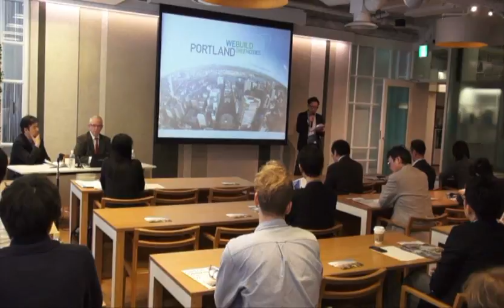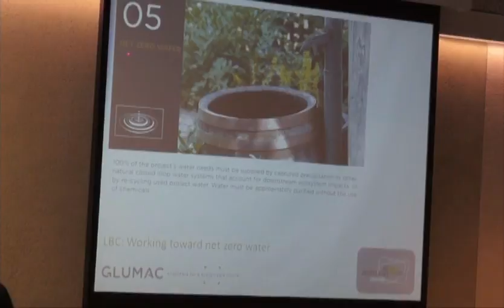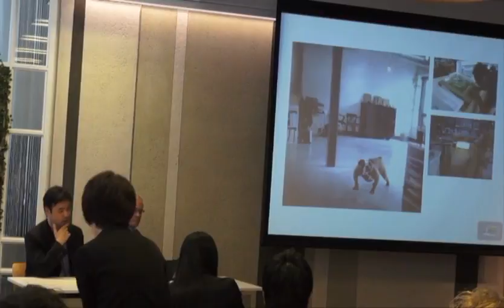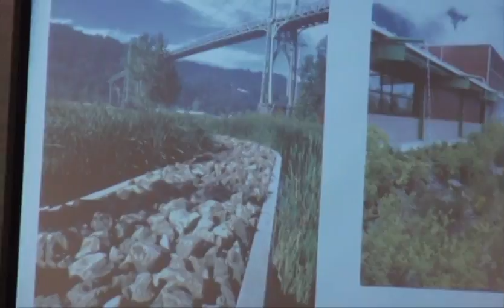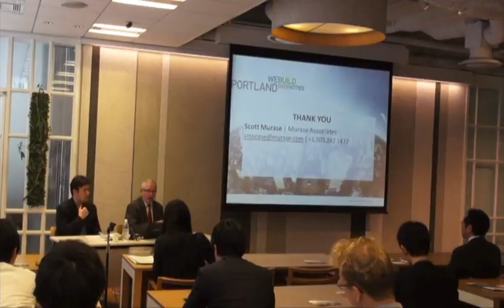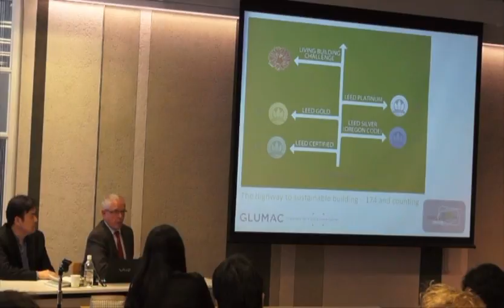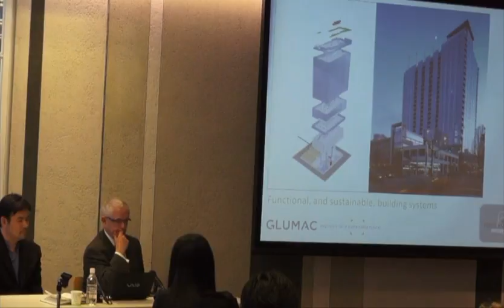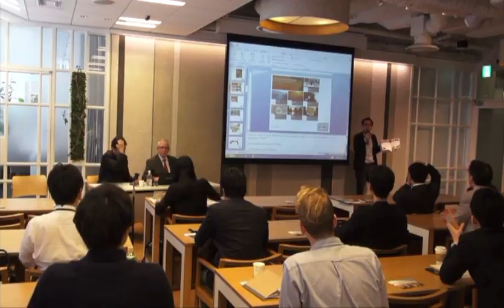We Build Green Cities- Beyond LEED 4-18-13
The Portland Development Commission (PDC) has led a trade mission to Japan from April 15-19, 2013 under the banner of We Build Green Cities -- Portland. The trade mission was a part of Portland's efforts to expand its exports through the promotion of local green development firms' services and expertise in global cities. Participating firms met with national and international development firms and key municipalities involved in smart city initiatives to share successes and develop new business relationships abroad. As the result of this trip, the participating firms now have built relationships with Japanese firms undergoing several urban development projects.